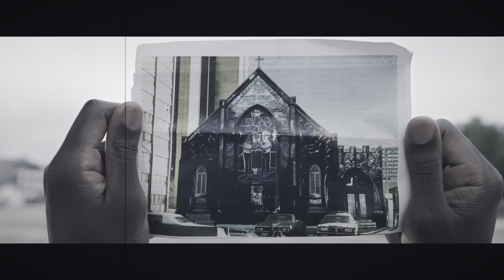Candyman Review 'Intense, brutal, & intriguing'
Zach Reviews-Candyman